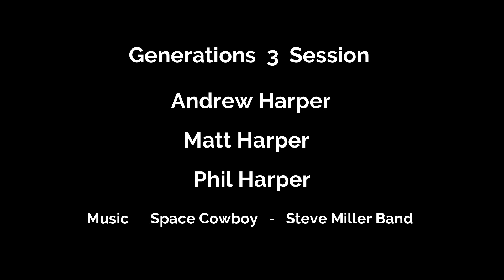Generation 3 Session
3 of us enjoying a session on 3 different water craft